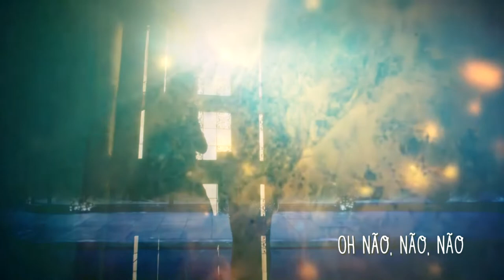Ichabod Crane Sleepy Hollow Tom Mison